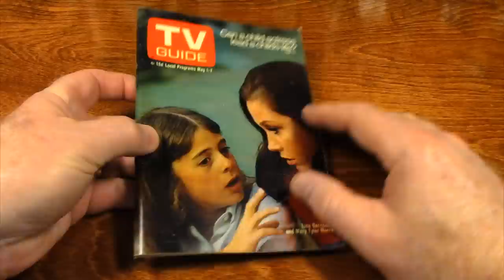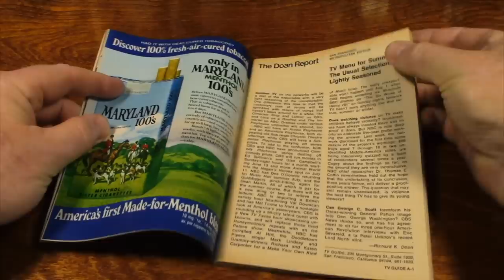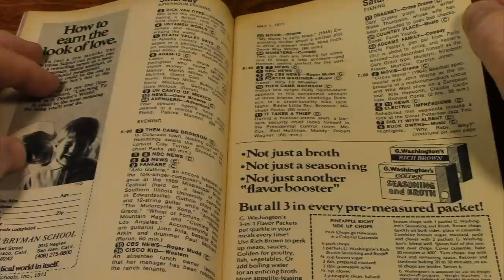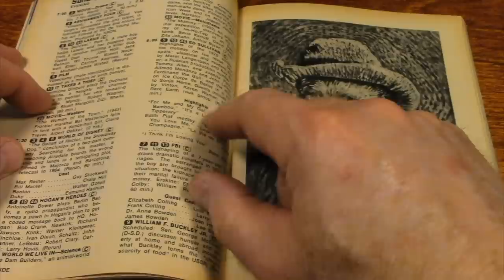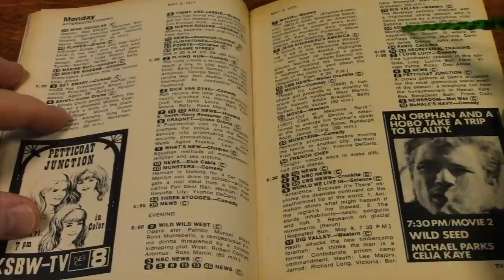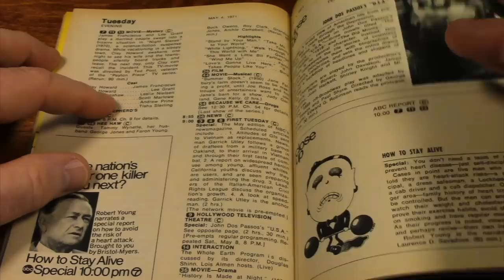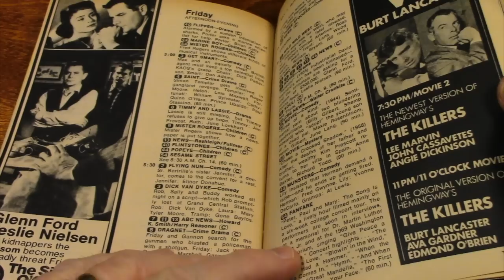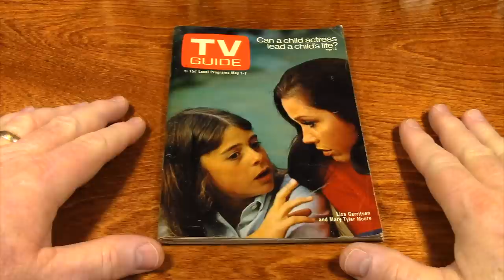1971 Time Capsule - Good Night ASMR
Relax and drift off to sleep as I show you and talk about this TV guide magazine from 1971.

This is video number 540 of this channel.